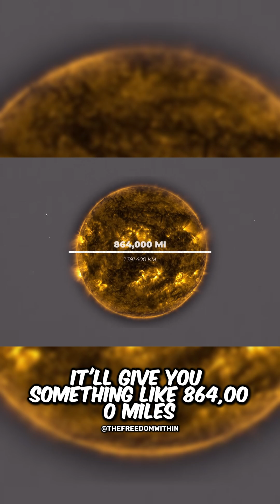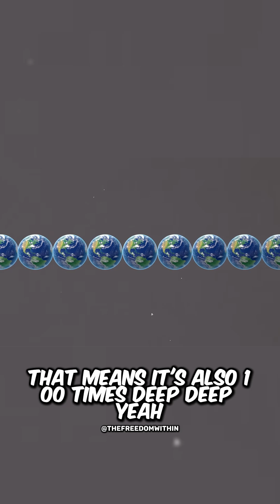Why the Sun Looks Bigger Than Expected !!!